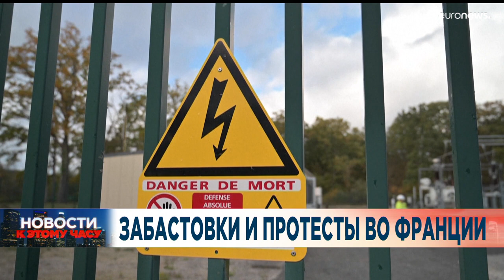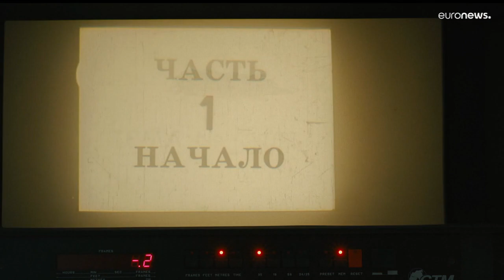Новости дня | 19 января — вечерний выпуск